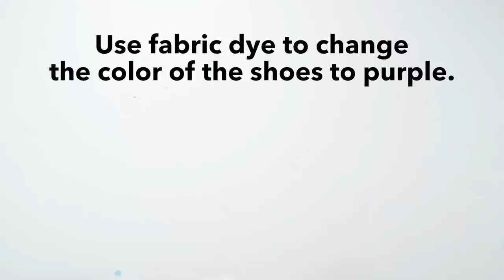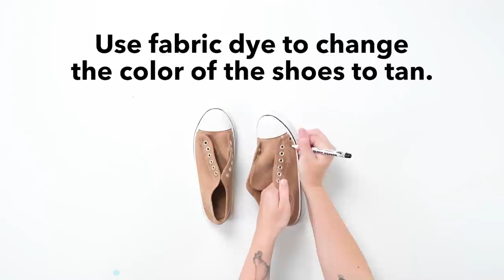DIY Shoes 4 Ways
These 4 easy new ways to craft shoes may just sweep you off your feet... you can do it! By using a combination of markers, fabric dye, Cricut® deisgns with your Cricut EasyPress Mini™ and Diamond Dotz®, you'll be ready to strut your stuff and show off your shoe designs. Are you ready to craft your way to fancy feet? Step to it!